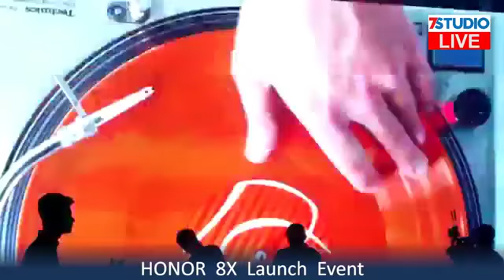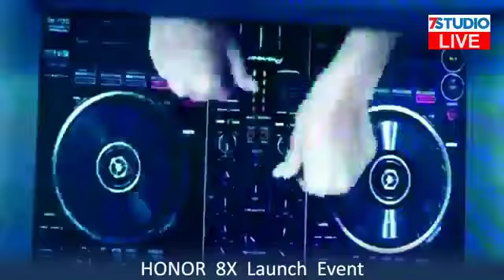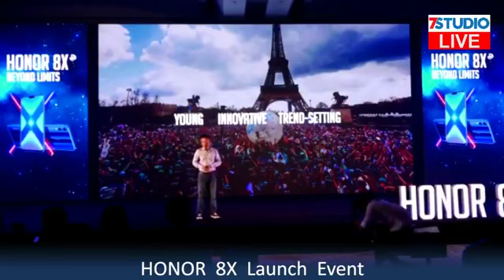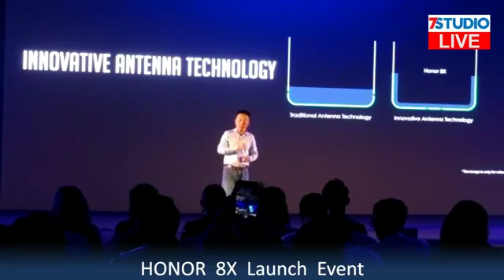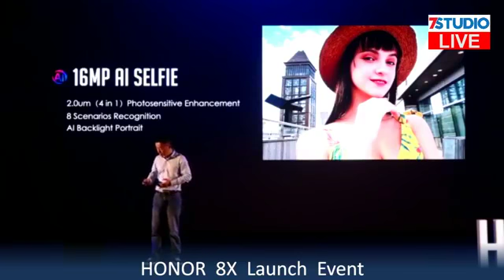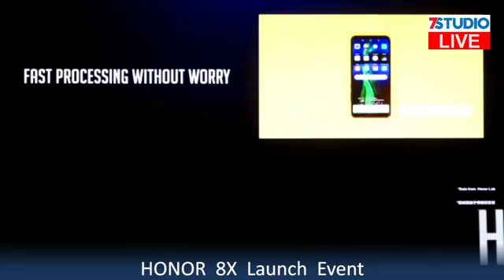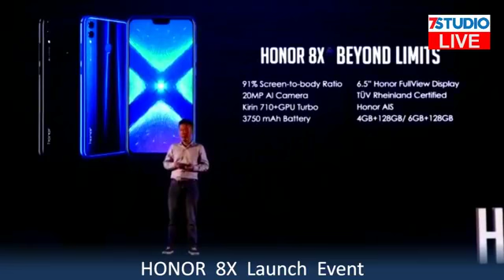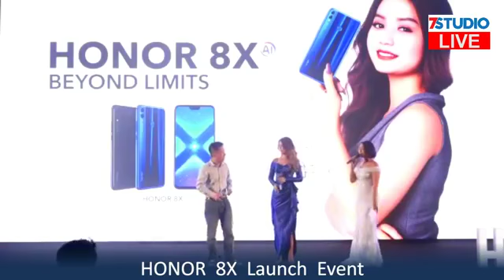Honor 8X ဖုန္း မိတ္ဆက္ပြဲ တိုက္ရိုက္ထုတ္လႊင့္မႈ (Live)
ႏိုဝင္ဘာလအတြင္း ျမန္မာႏိုင္ငံမွာ တရားဝင္ျဖန္႔ခ်ီေရာင္းခ်မယ့္ Honor ရဲ႕ ေနာက္ဆံုးထြက္ Flagship ဖုန္းျဖစ္တဲ့ Honor 8X ဖုန္း မိတ္ဆက္ပြဲၾကီးကို 7DayTV ကေန တိုက္ရိုက္ Live ထုတ္လႊင့္ေနတာျဖစ္ပါတယ္။

ဒီမိတ္ဆက္ပြဲႀကီးကိုေတာ့ ႏိုဝင္ဘာလ ၅ ရက္ေန႕ ဒီေန႕ မွာ ရန္ကုန္ၿမိဳ႕ Melia Hotel မွာက်င္းပျပဳလုပ္ေနတာျဖစ္ပါတယ္။